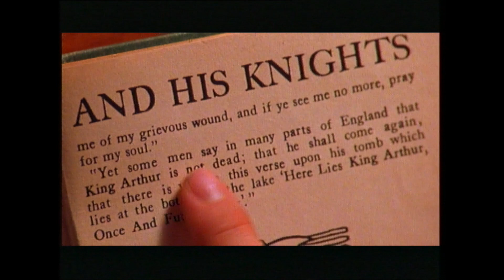Sting - Freak the Mighty (Regia Stefano Salvati)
con Sharon Stone